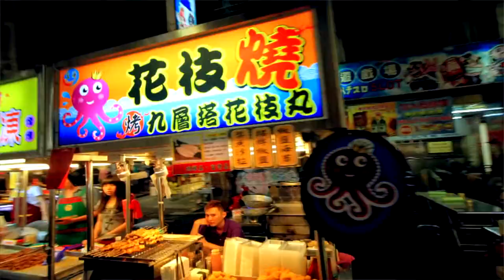We are KAS - Part 7: Kaohsiung